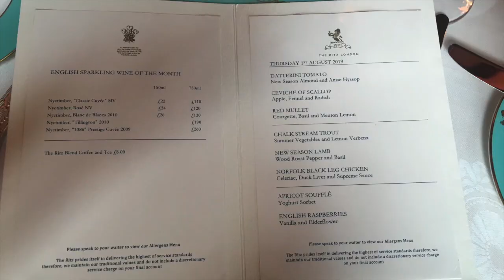MY BIRTHDAY AT THE RITZ // HERMES and LOUIS VUITTON Unboxing 🎂🎂🥂🥂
🎂👜 Join me as I celebrate my birthday in style at the luxurious Ritz hotel! In this vlog, I'm unboxing stunning gifts from Hermes and Louis Vuitton, making my special day even more glamorous. I'll also take you back in time to revisit a past birthday at the Ritz and a theatre outing that was pure magic ✨. If you're a fan of fashion, beauty, and luxury lifestyle, you won't want to miss this! Let's celebrate together! 🥂🛍️